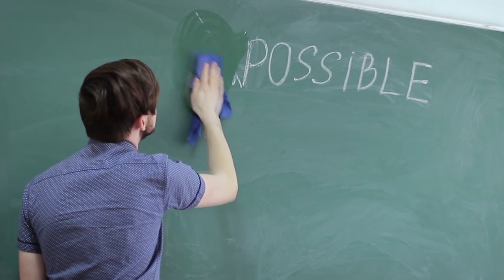You Can Do Anything Motivational Video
when you say to people that you want to do great things, many would say you can't but some would say you can.

Today I am saying this to you, you can do it if you believe you can do it.